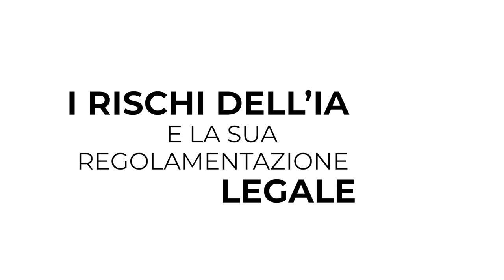PAOLO TRAVERSO INTERVISTA NELLO CRISTIANINI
Come le macchine possono essere intelligenti (min. 1’00”)
Gli algoritmi statistici possono comprendere il mondo? (min. 4’20”)
Esempi di applicazioni pratiche (min. 6’00”)
Come funziona GPT? (min. 8’00”)
Le abilità emergenti di GPT (min. 11’00”)
Le scorciatoie …e la zampa di scimmia (min. 15)
I rischi dell’AI e la sua regolamentazione legale (min. 25’00”)
L’importanza dei media (min. 31’00”)

How machines can be smart (min. 1'00")
Can statistical algorithms understand the world? (min. 4'20")
Examples of practical applications (min. 6'00")
How does GPT work? (min. 8'00")
The emerging skills of GPT (min. 11'00")
Shortcuts ...and the monkey's paw (min. 15)
The risks of AI and its legal regulation (min. 25'00")
The importance of the media (min. 31'00")